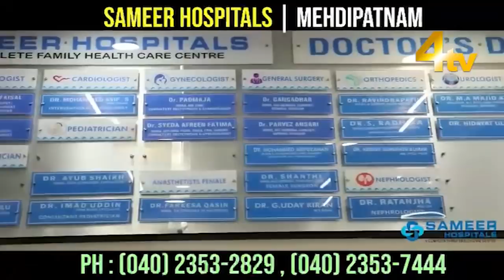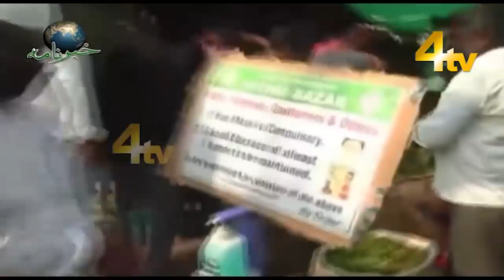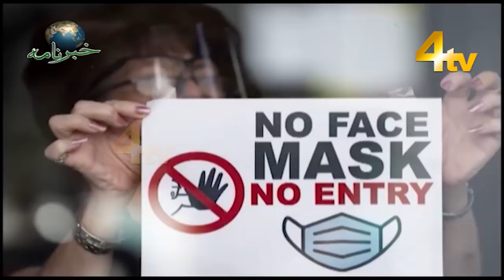4tv Khabarnama | 13 April 2021 | Telangana, Hyderabad News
4tv Khabarnama | 13 April 2021 | Telangana, Hyderabad News